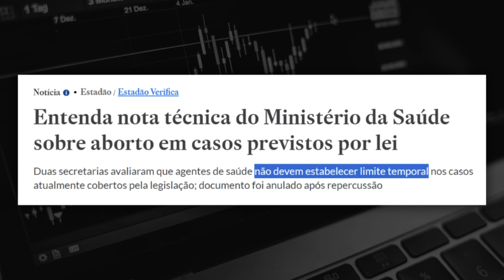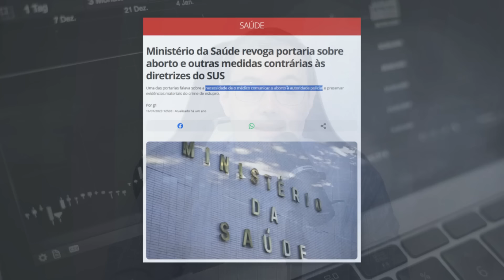O que não estão te contanto sobre aborto no Brasil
Entenda: depois de 22 semanas, não há aborto. Temos a indução do parto, pois o bebê é viável.

O que a esquerda defende é o "direito" de assassinar o bebê no ventre da sua mãe antes da indução do parto.

É DISSO QUE SE TRATA! E eles estão manipulando o debate para distorcer a real intenção por trás do PL 1904/24.